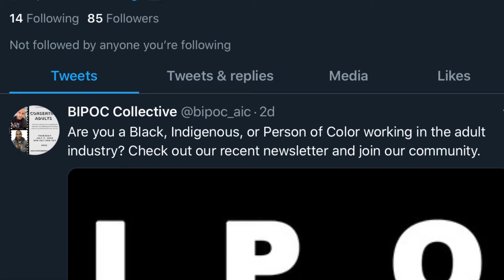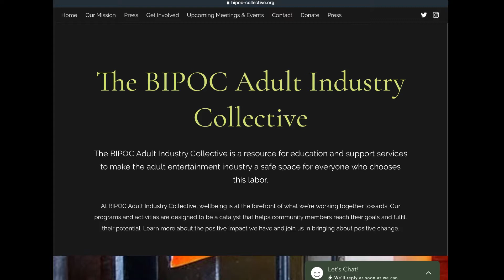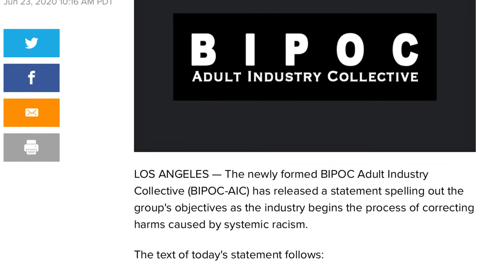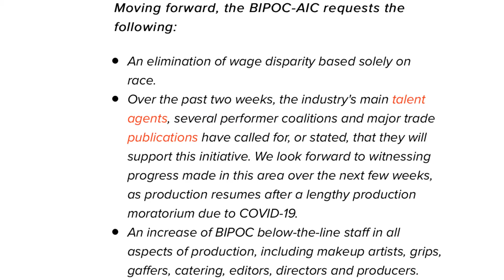BIPOC - yet another bad idea that will further segregate the adult industry (rather than end racism)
There’s a new “collective” on the block called BIPOC. It’s perfect for anyone who enjoys routinely making unreasonable demands and those who simply want to exclude others based on their ethnicity (in other words when it comes to BIPOC - NO WHITE GIRLS ALLOWED!)